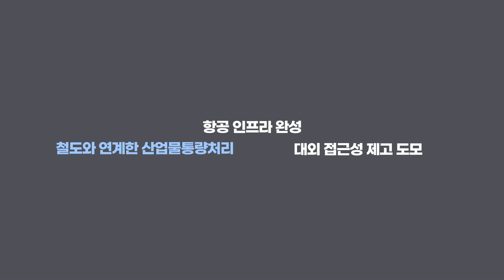새만금 기반시설 알아보기! 새만금 신공항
새만금에는 여러 기반시설이 건설되고 있습니다.
그 중에서도 새만금탐험대는 '새만금 신공항'에 꽂혔는데요.
이번 영상을 통해 새만금_신공항 에 대해 소개해 드리겠습니다!

정책적·경제적으로 많은 기대를 받는 '새만금 신공항' 건설 계획을
직접 살펴보시죠!